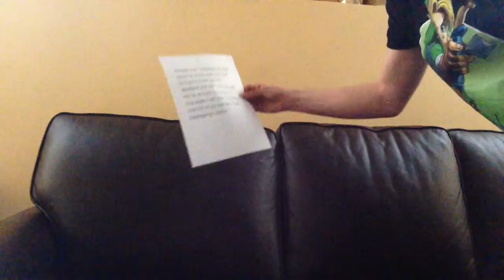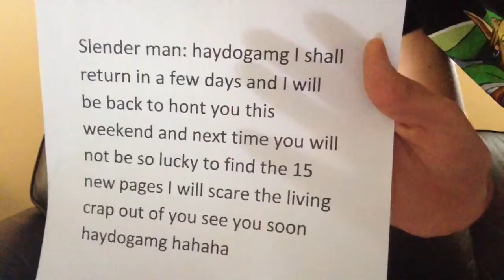Haydogamg talk show episode 9